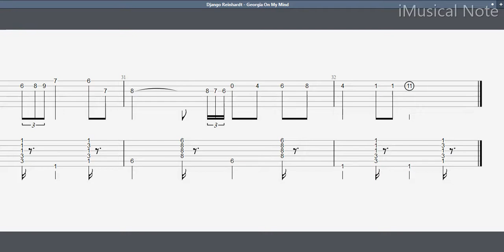Guitar TAB - Django Reinhardt : Georgia On My Mind | Tutorial Sheet Lesson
Jean “Django” Reinhardt was a Belgian-born French guitarist and composer of Romani heritage. Reinhardt is often regarded as one of the greatest guitar players of all time and was the first important European jazz musician who made major contributions to the development of the genre.